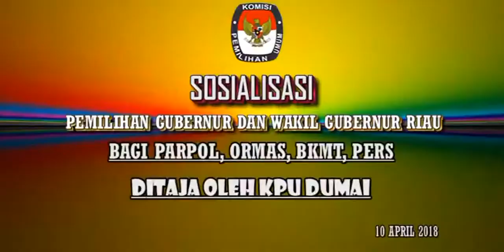Sosialisasi Pilgubri kepada Ketua dan Pengurus Parpol, ORMAS, BKMT Dumai dan Pers